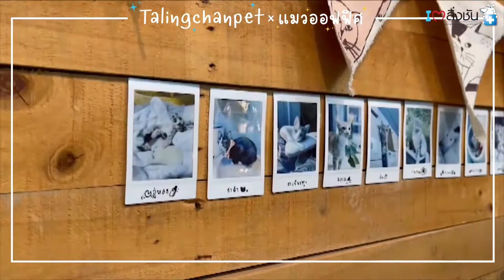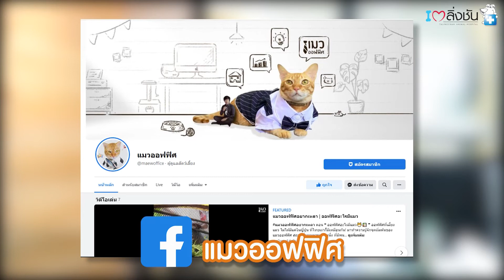เลี้ยงแมวในที่ทำงานต้องดูแลยังไงดี?! | โรงพยาบาลสัตว์ตลิ่งชัน x แมวออฟฟิศ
หมอบุกแมวออฟฟิศ บริษัทที่มีน้องแมวอยู่ด้วยเป็นสิบ พูดคุยปัญหาแมวๆที่ต้องเจอถ้าคิดจะเลี้ยงแมวในที่ทำงาน ทั้งเรื่องการดูแลแมว การเตรียมอุปกรณ์ต่างๆที่จำเป็น บริษัทไหนเลี้ยงแมวในออฟฟิศต้องดู!

ส่วนใครที่อยากติดตามความน่ารักของเหล่าน้องแมวจากเพจแมวออฟฟิศไปติดตามกันได้ที่ช่อง เลยน้า